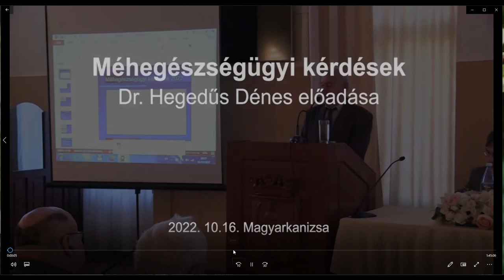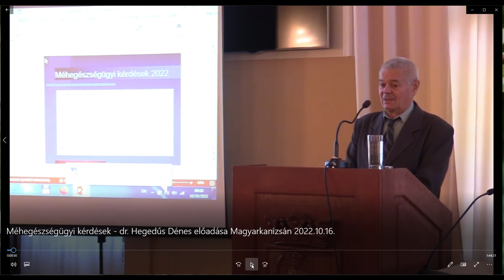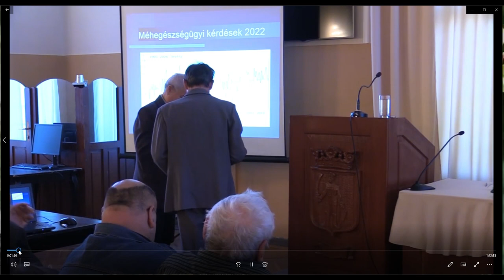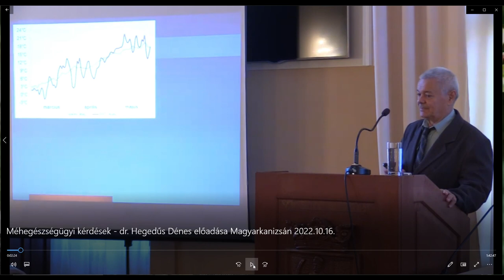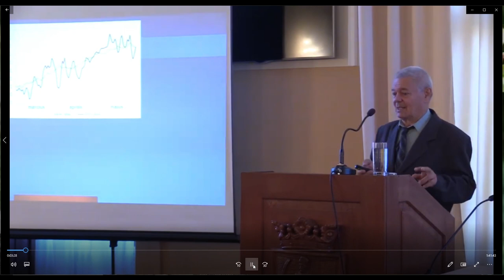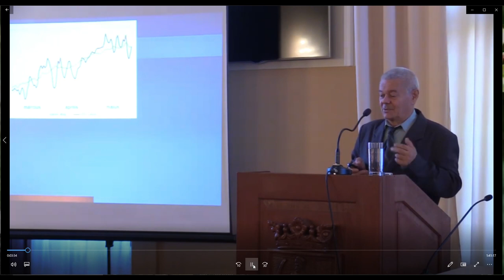De ce Salcâmul numai secretă Nectar _ Prezentare Dr. Hegedus Denes _ Schimbările climatice PLANTELE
In aceasta prima parte , intelegem aspectul efectului schimbari climatice asupra plantelor nectarifere .